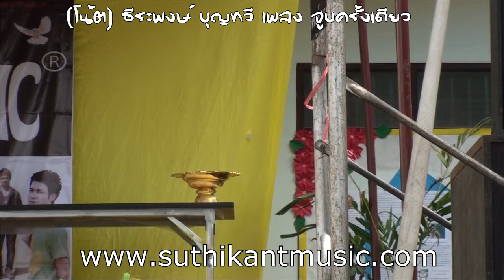VDO วัดบวกครกเหนือ สารภี (โน้ต ธีระพงษ์ บุญทีวี) ช่วงที่ 2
สุทธิกานต์มิวสิค
โน้ต